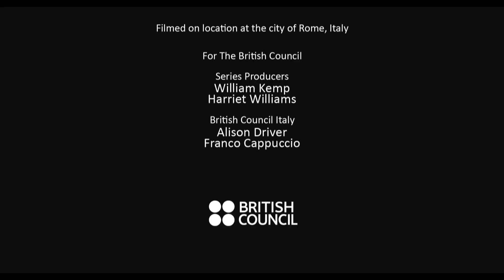Shakespeare Lives: Walking Cities, Rome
The historic Italian capital of Rome provides the backdrop to this short film featuring Orwell Prize-winning writer, academic and broadcaster Delia Jarrett-Macauley and Rome-based Italian writer and illustrator Roberto Recchioni.

Exploring the city, they talk about the effect location has on their writing, and how Rome was utilised in Shakespeare’s works Antony and Cleopatra, Titus Andronicus, Coriolanus and Julius Caesar to explore themes of love, people, power and the city.

This is part of our series of 8 short films for the British Council’s Shakespeare Lives programme, celebrating the 400th anniversary of Shakespeare’s death and exploring Shakespeare’s continuing influence on international literature today.